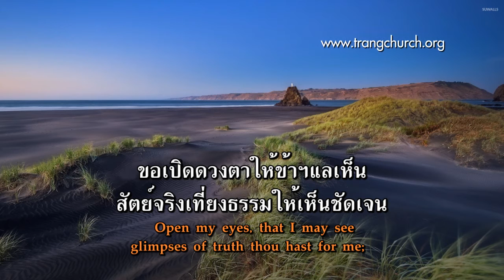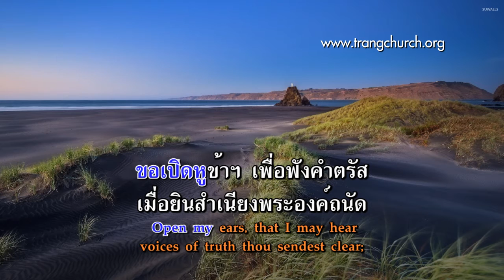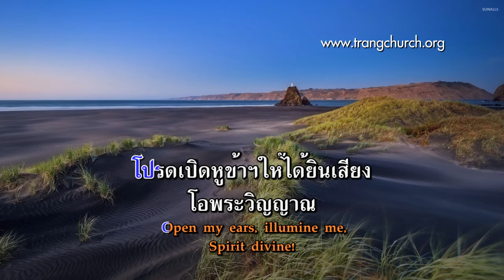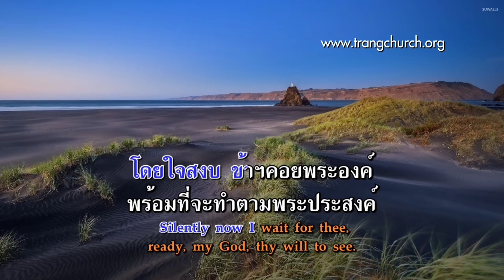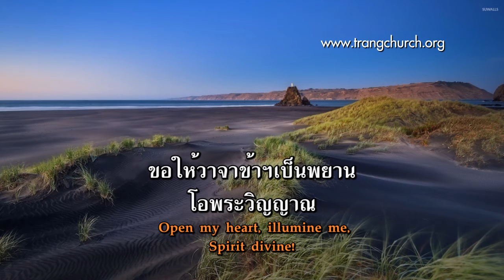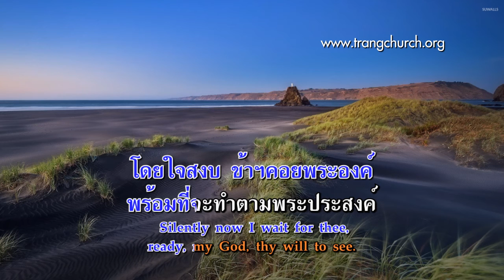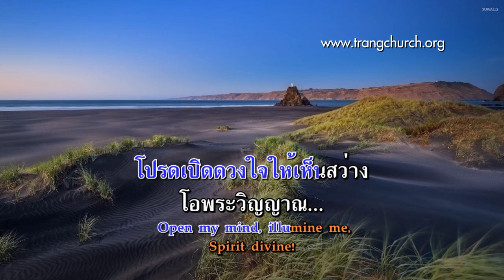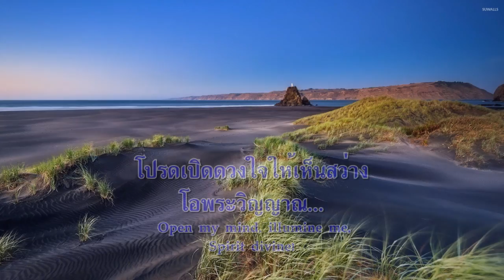241.ขอเปิดดวงตาให้ข้าแลเห็น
Author: Clara H. Scott (1895)

เพลงชีวิตคริสเตียน บทที่ 241 ขอเปิดดวงตาให้ข้าฯแลเห็น

1.ขอเปิดดวงตาให้ข้าฯแลเห็น
สัตย์จริงเที่ยงธรรมให้เห็นชัดเจน
โปรดช่วยปลดปล่อยพ้นฤทธิ์ของซาตาน
ให้ข้าฯเป็นไทมีชัยเหนือมาร
glimpses of truth thou hast for me;
place in my hands the wonderful key
that shall unclasp and set me free.

โดยใจสงบ ข้าฯคอยพระองค์
พร้อมที่จะทำตามพระประสงค์
โปรดเปิดดวงตาให้ข้าฯแลเห็น
โอพระวิญญาณ
Silently now I wait for thee,
ready, my God, thy will to see.
Open my eyes, illumine me,
Spirit divine!

2.ขอเปิดหูข้าฯ เพื่อฟังคำตรัส
เมื่อยินสำเนียงพระองค์ถนัด
ขอให้เสียงอื่นได้อันตรธาน
แต่เสียงพระองค์ยังคงกังวาน
Open my ears, that I may hear
voices of truth thou sendest clear;
and while the wavenotes fall on my ear,
everything false will disappear.

โปรดเปิดหูข้าฯให้ได้ยินเสียง
Open my ears, illumine me,
Spirit divine!

3.ขอให้วาจาข้าฯเป็นพยาน
ประกาศความรักซึ่งได้ประทาน
ขอเปิดใจข้าฯเพื่อเป็นคนกล้าหาญ
สำแดงความรักทั่วโลกชื่นบาน
Open my mouth, and let me bear
gladly the warm truth everywhere;
open my heart and let me prepare
love with thy children thus to share.

ขอให้วาจาข้าฯเป็นพยาน
Open my heart, illumine me,
Spirit divine!

4.ขอเปิดดวงใจให้อ่านพระธรรม
เข้าใจความรักมากขึ้นทุกวัน
ขอเปิดทางเดินเพื่อไม่ตกใจกลัว
ขอความสว่างส่องแสงอยู่ทั่ว
Open my mind that I may read
More of Thy love in word and deed;
What shall I fear while yet Thou dost lead?
Only for light from Thee I plead.

โปรดเปิดดวงใจให้เห็นสว่าง
Open my mind, illumine me,
Spirit divine!